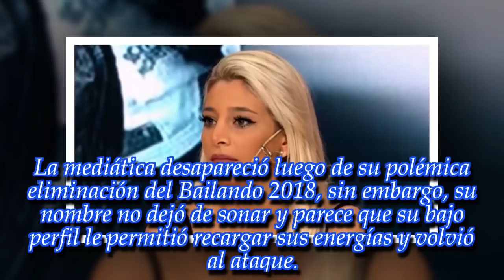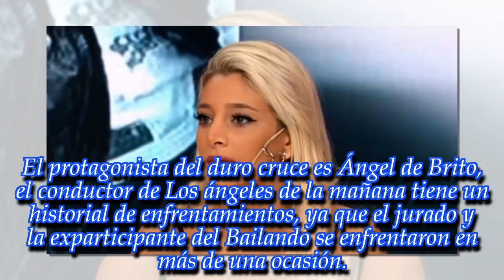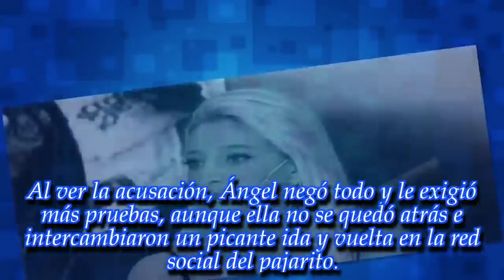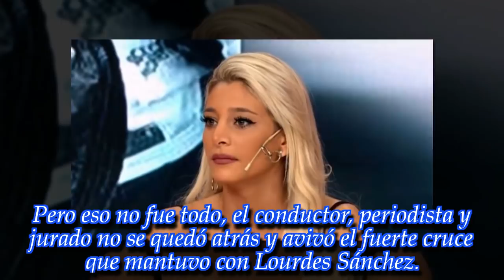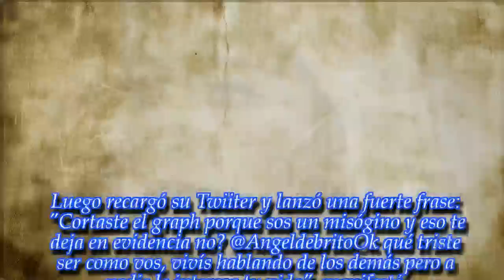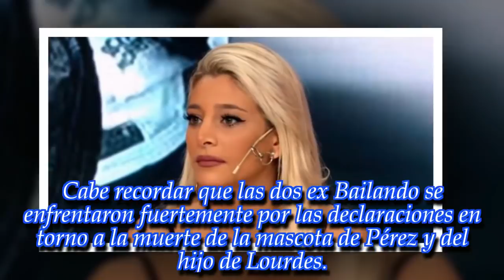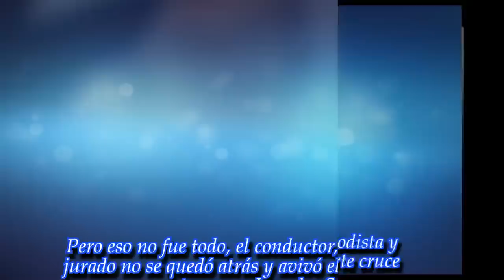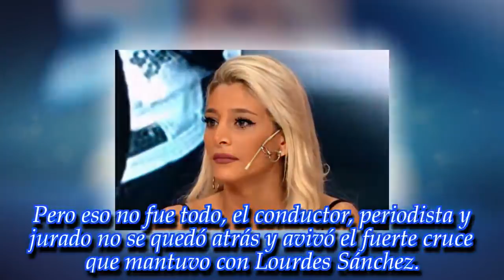NOTICIAS DE HOY - Sol Pérez destrozó a un jurado del Bailando: "Por eso te demandé, sos un..."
Noticias Principales:
La rubia volvió al ataque y criticó a uno de los miembros del estrado. ¡Mirá lo que dijo!